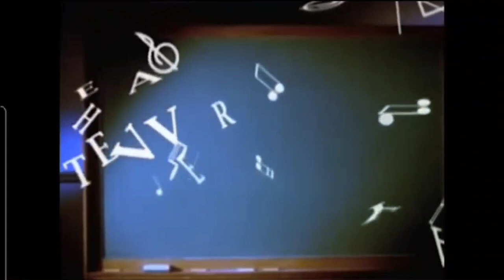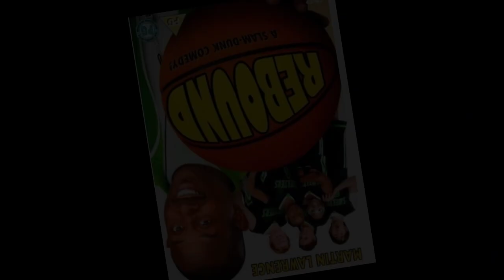The steve harvey show THEN & NOW 26 YEAR LATER